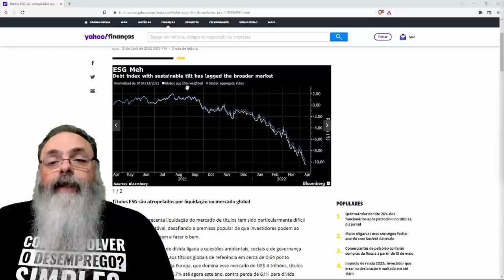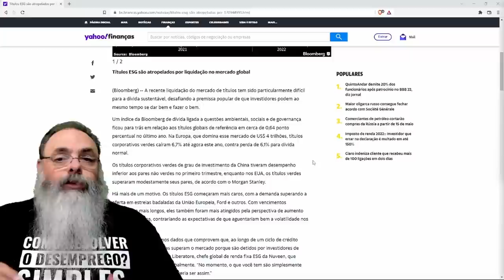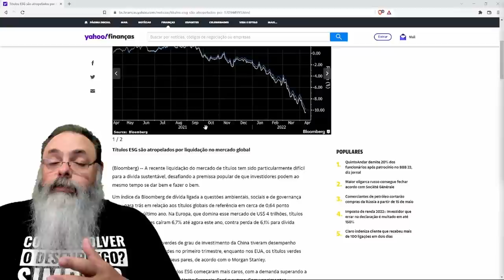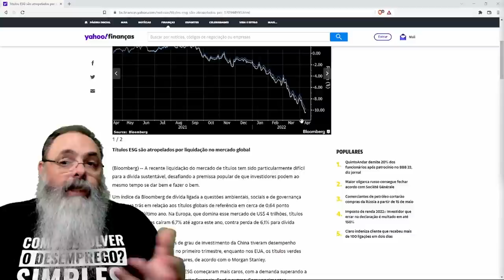Quem imaginaira isso: Fundos não focados no lucro, performam pior que a média